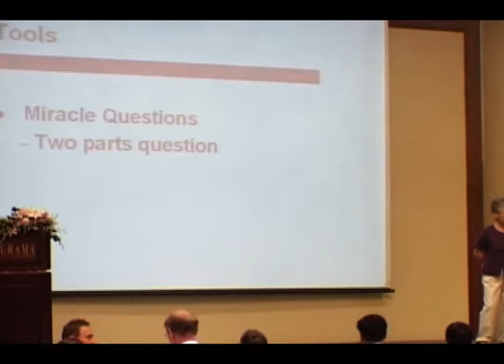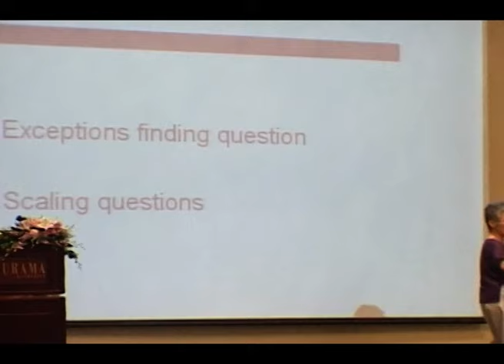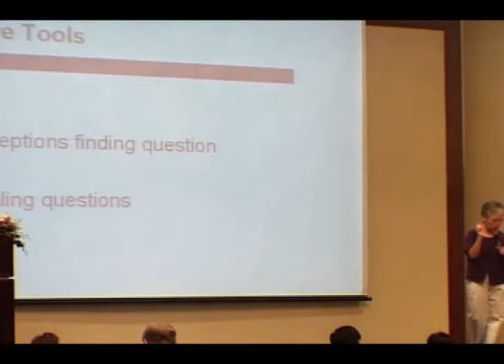Insoo Kim Berg: The miracle question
Insoo Kim Berg, one of the founders of solution-focused therapy, speaks about the miracle question, at the Asian Pacific conference  on solution-focused therapy in Singapore in 2006. After listening to her you will understand why people sometimes say that the miracle question doesn't work. It's because for this question to work, it needs to be presented in a particular manner, in a manner that evokes the imagination of the client.